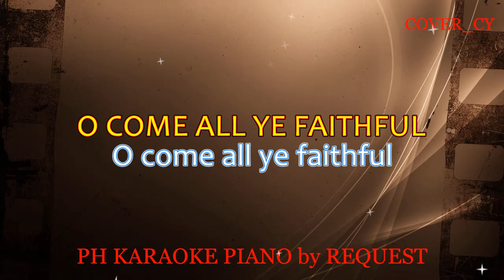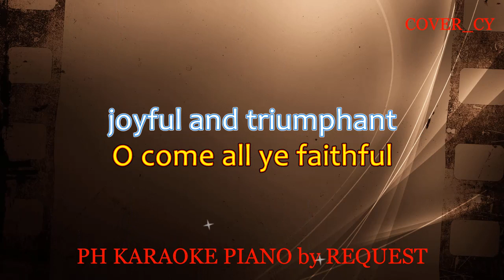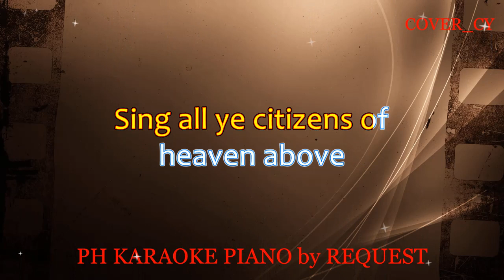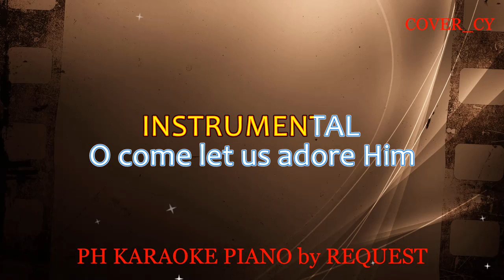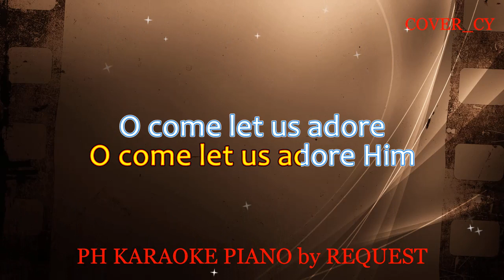O COME ALL YE FAITHFUL ( MALE VERSION ) ( COVER_CY )